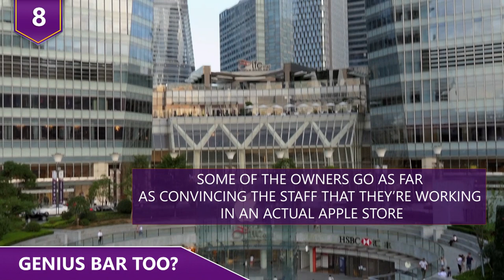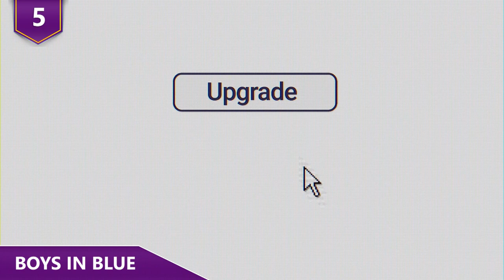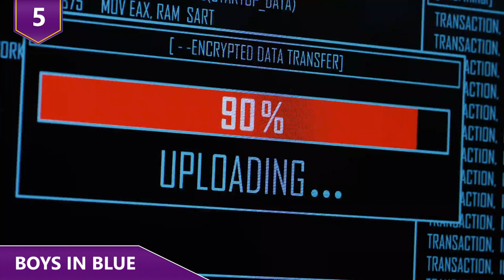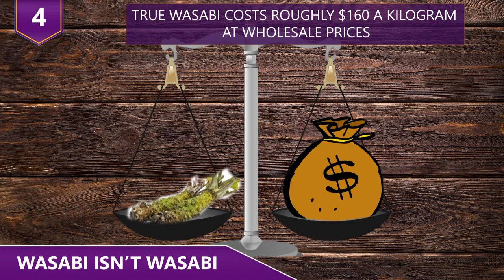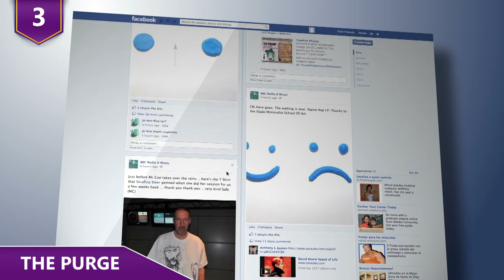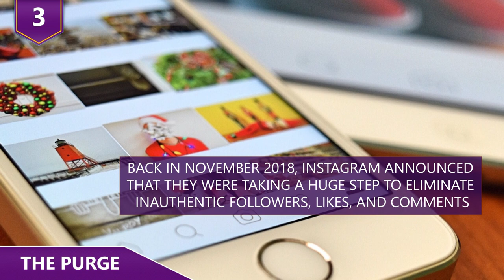When Scams Get Completely Exposed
What are some of the fakest things that have been exposed?  Would it be kung fu or tai chi experts who claim to be practicing real martial arts?  Or would it be rappers not actually owning the house they claimed on MTV cribs?  Find out some of the fakest things exposed in this video!

Here are some of the fakest things exposed!

8 - Genius Bar Too?
Trying to sell a fake iPhone is one thing.  Those guys are all over the place. But setting up an ENTIRE fake Apple store?  That’s on a whole other level!  Yup – every now and then, a fake Apple store pops up somewhere in China!  And some of them look so real, it’s almost impossible to tell the difference – even if you work there! That’s right, some of the owners go as far as convincing the staff that they’re working in an actual Apple store! Fake Apple Stores are a thing in China. However, China is beginning to crack down on copyright breaches. In February 2018, chinese authorities shut down another elaborate fake Apple store right in the middle of Beijing. The store was shut down, fined a total of $43,000, and had all of their fake products seized.  It’s easy to see why the stores can be misleading, because they do look like the real deal. At this particular store, all of the employees wore the same shirts real Apple employees wear! In a country that often seems uninterested in protecting brands and copyrights from counterfeits, the apparent clampdown is somewhat surprising. The Chinese government actually wouldn’t give Apple the exclusive use of the iPhone trademark name in China, when they found out a local company was branding leather goods with the name iPhone back in 2016!

7 - Tastes Like Chicken
Food safety in China has been a major problem for a long time. In recent years, there have been reports of chemical-tainted milk and baby formula, lead- and cadmium-laced rice, fake eggs, fruit soaked in pesticide, and carcinogenic cooking oil… just to name a few. But don’t think meats get left out of getting tampered with!  Back in 2013, authorities arrested 904 people during their crack down on fake meat operations. One group of guys made over $1.6 million dollars by selling rat, fox, and mink meat, and passing it off as lamb!  These guys would first buy the fake meat on the black market, and treat the meat with gelatin, carmine and nitrate in order to spice it up.  They would then sell the meat in farmers’ markets as lamb! Once the police raided Wei's base, they arrested a total of 63 workers and seized over 10 tons of fake meat! In just the first few months of 2013, Chinese authorities seized over 22 tons of fake meat products all across China. Authorities closed two factories for soaking chicken feet in hydrogen peroxide before shipping them to markets!  According to the Chinese authorities, the E. coli levels found in the meat were “seriously above the proposed standard”. Yeah….sometimes regulation IS a good thing.

6 - Raining Cats and Dogs
We get it, with a 24 hour news cycle, reporters have to keep things interesting for the viewers.  But come on, there’s no need to blow things out of proportion on a slow news day! With all the fake news around, who knew the weather guys would get in on it?!   For some reason, The Weather Channel guys like to keep up the drama, especially when there’s a hurricane or two on the radar! It all started when reporter Mike Seidel was broadcasting live from Wilmington, North Carolina about hurricane Florence, where he was shown hunched over and appearing to brace against a strong wind. In the video, he has one hand cupped to his ear and he’s swaying back and forth while reporting on the conditions. It looks as if the strong winds are blowing him away and he’s having trouble holding his ground. But while Seidel is explaining how nasty the storm is, the camera zooms out and in the background, you can see two guys in shorts, casually walking right behind him, not struggling to walk in the wind at all. Then the camera zooms back onto Seidel and quickly cuts to a map.  Busteeeedddddddd!  The Weather Channel defended Seidel by saying the grass was slippery at the time. Seriously, is a hurricane not exciting enough for these guys?!